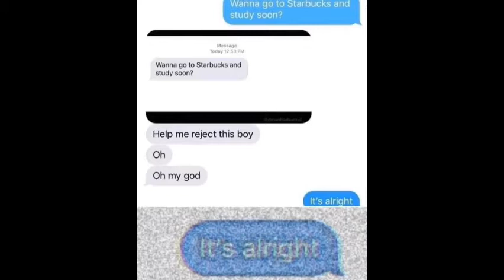This is so sad